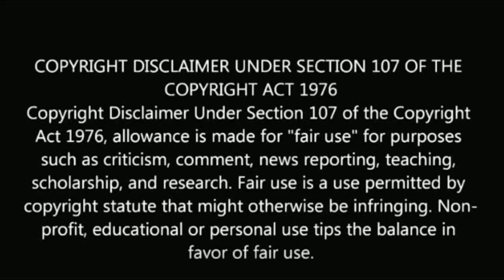பிக்பாஸ் செரினா யார் தெரியுமா? | Biggboss serina biography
பிக்பாஸ் செரினா யார் தெரியுமா?

Biggboss serina biography.